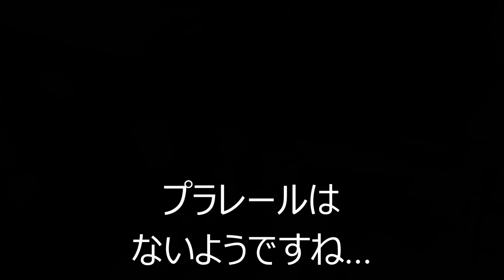某中古店のプラレールが大変なことになっている件についてPart262